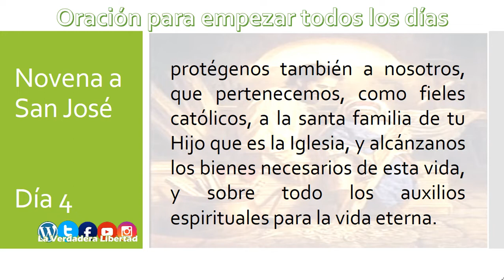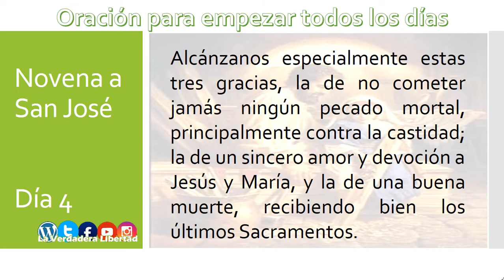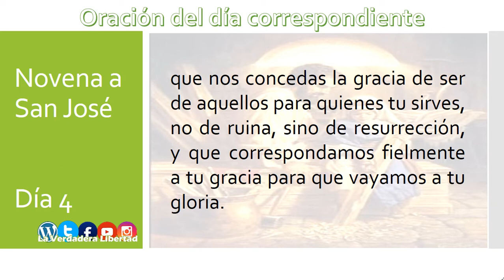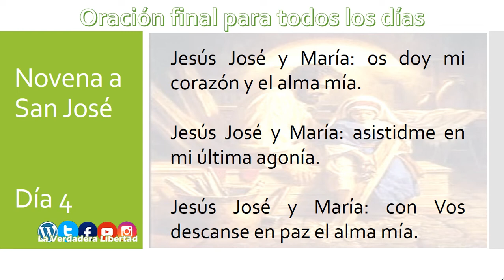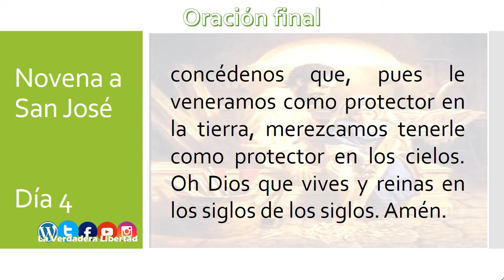Novena a San José (Dia 4) 13 DE MARZO